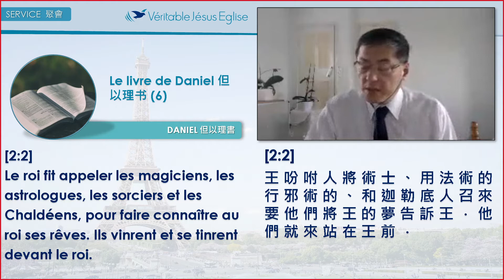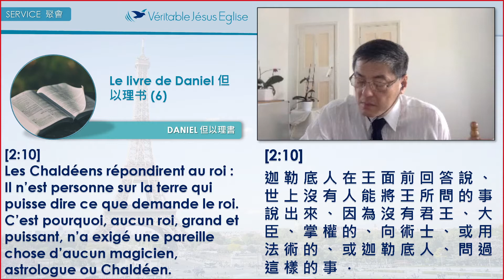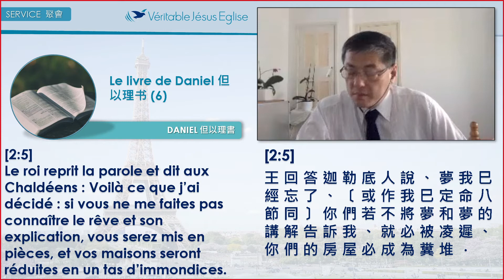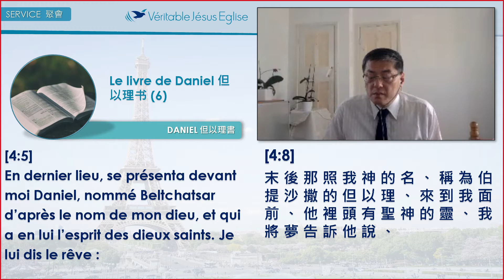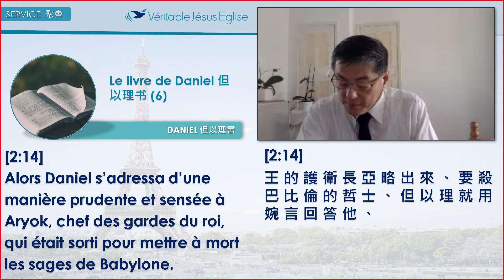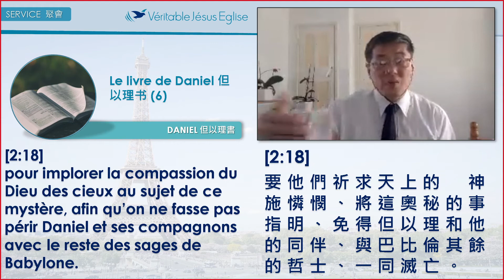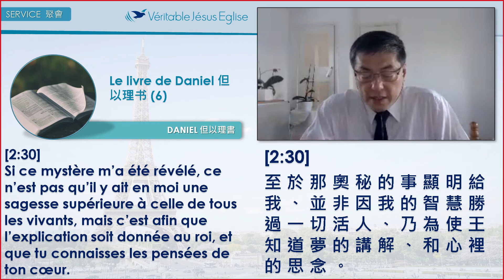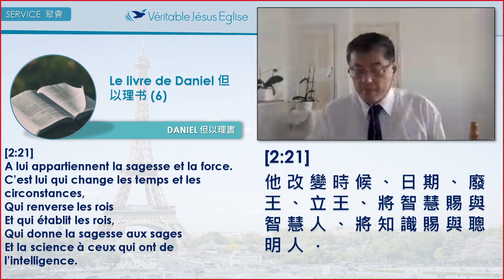但以理书 （6）